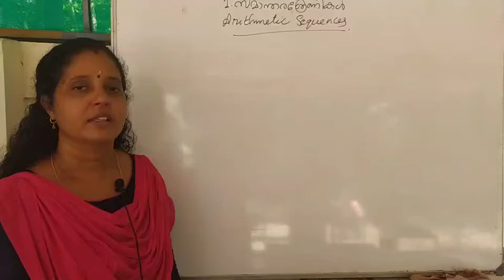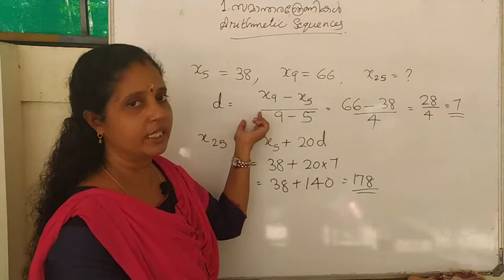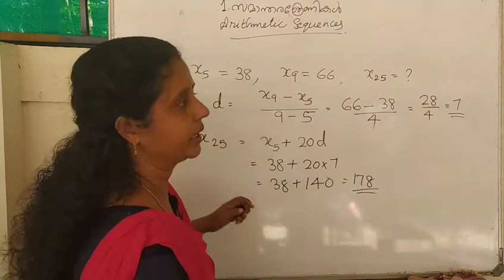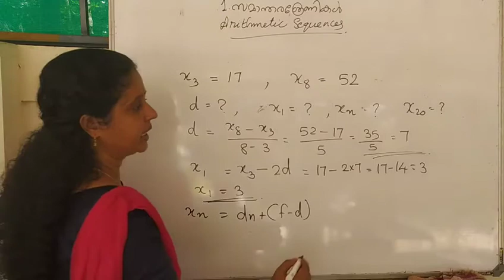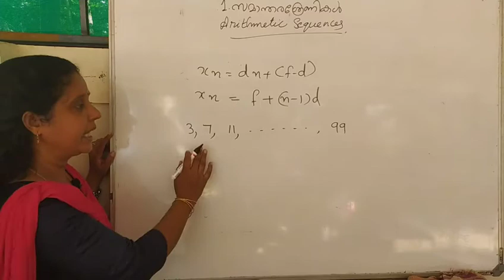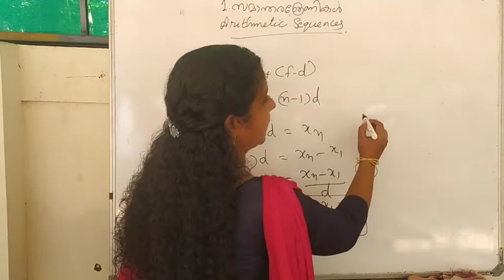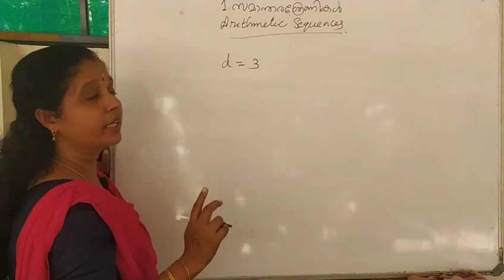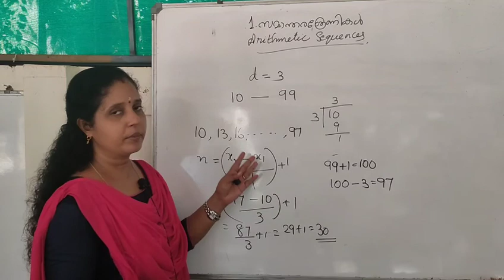10th Mathematics 07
Seena joshy